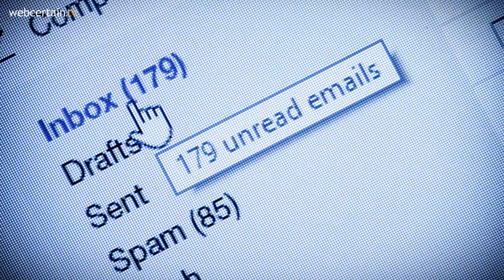US Tech Giants Invest In European Data Centres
Multiple American tech giants are looking to invest large amounts of money in the European cloud computing market.

In order to become large players in keeping data in the continent, both Amazon and Microsoft are spending billions of dollars on opening multiple data centres in many of the major online markets.

Currently the largest company in the sector, Amazon Web Services recently revealed that it would be opening several data centres in the UK and France, to add to its new multi-million dollar compound in the Netherlands.

Meanwhile, Microsoft said recently that it had invested one billion US dollars in the past year in order to expand its current European-based cloud services.

Satya Nadella, Microsoft’s CEO, said “we’re building our global cloud infrastructure in Europe so it can be trusted by the multiple constituents”.

The move from these businesses is thought to come in response to the multiple European regulatory issues that have ensured that European data stays within Europe, and cannot be sent to the US to be viewed by law enforcement.

The news comes as Yahoo faces controversy after admitting to searching its users’ email accounts on behalf of US government agencies, such as the NSA and the FBI.

A new European study has revealed that email marketing campaigns are less engaging than they once were.

The survey by Adobe, which looked into the email habits of 3,000 working people across Europe, also revealed that even though 10% less people are engaged by email marketing compared to 2015, they spend more time than ever checking their messages.

It was also found that compared to its larger European neighbours, professionals in the UK are more easily targeted outside of work hours.

Whilst in the UK 53% of people would check their emails whilst in bed, only 42% and 34% would do the same in France and Germany respectively.

That pattern continues when it comes to checking work messages at the weekend as well, with Brits likely to check 43 emails on average, compared to Germans reading only 17, and French people reading 16.

Facebook is expected to be the dominant channel for digital ad spend in Thailand this year.

A report from the Digital Advertising Association in Thailand suggests that the amount of money spent on Facebook advertising in the country is expected to rise by around 30 million US dollars from 2015, almost a 50% increase.

Whilst Facebook will lead the way in the market this year, its next best competitor, YouTube, falls well behind with a nationwide 47.7 million US dollar spend compared to Facebook’s 81 million US dollars.

When questioned, nearly half of marketers in Thailand said that the reason for the rise in spending was to increase awareness and reach, whilst the second most popular reason was to increase customer engagement, something only 16% of marketers held as an objective.

Following its success in the US, Apple has now launched Apple Pay in its 10th market around the world.

After previous launches in markets including the UK, China and Canada, Apple has announced the service has now launched in Russia.

The payment service allows users to pay for items in any high-street shop that has ‘near-field communication’ technology, but whilst it has seen success in the US, Apple has failed to see high-levels of usage in other markets.

Other digital payment apps such as Android Pay and Samsung Pay have all provided tough competition for Apple in the international market, with Samsung’s offering already gaining traction in Russia.

After launching in Russia, Apple Pay is reportedly looking to Japan for its next launch.